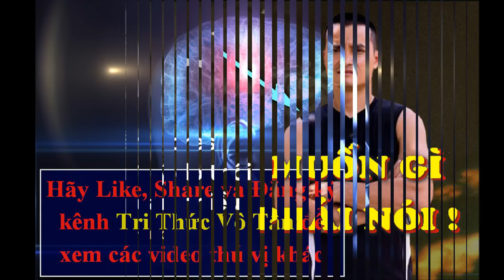Flores ĐỐI MẶT Trương Đình Hoàng vào HÔM NAY để CHỐT LỊCH thi đấu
Phóng viên liên lạc với cựu vô địch boxing SEA Games Trương Đình Hoàng, võ sỹ này tiết lộ vào ngày thứ Năm (14/6) tới đây phía Đình Hoàng sẽ tới TP Hồ Chí Minh để gặp đại diện bên phía Flores. Như vậy trận đấu giữa Đình Hoàng và Pierre Flores đang ở rất gần.
Phát biểu mới nhất trên Facebook cá nhân Flores cho biết ông sẽ không tái đấu võ sư Đoàn Bảo Châu, không vương vấn gì với Tuấn "hạc" và sẽ đấu trận cuối với võ sỹ Trương Đình Hoàng.
Pierre Flores, môn sinh phái Vịnh Xuân Nam Anh tại Canada lại có động thái mới được người hâm mộ chú ý. Trên facebook, cá nhân Flores đã có những lời nhắn nhủ tới võ sư Đoàn Bảo Châu. Trước đó võ sư karate Bảo Châu từng thua Flores vào năm 2017 tại Hà Nội có ý định tái đấu đối thủ Canada nên Flores đã đăng đàn để trả lời về việc này
Như để giữ mối hòa khí, không làm ảnh hưởng đến tình bạn của hai người Flores gửi lời xin lỗi và khẳng định sẽ không đấu ông Bảo Châu: "Tôi muốn gửi đến võ sư lời tạ lỗi bởi vì tôi cảm thấy có phần trách nhiệm đã đem đến cho võ sư bao thị phi ác sau cuộc giao lưu võ thuật của chúng ta.
Hơn nữa trong khi giao đấu tôi đã thiếu kiềm chế trong hành vi đưa đến cú đá không đẹp vào phút cuối vì vậy tôi xin nghiêng mình tạ lỗi! Và cuối cùng tôi không thể chấp nhận lời yêu cầu tái đấu rất chính đáng của võ sư bởi vì tôi không muốn phá hủy tình bạn cao quý của chúng ta qua duyên kỳ ngộ. Bằng hữu thân mến!".
Khép lại chuyện về võ sư Đoàn Bảo Châu, Pierre Flores lại nói về Tuấn "hạc" và trận đấu cuối cùng của ông với nhà vô địch boixng SEA Games Việt Nam - Trương Đình Hoàng. Trước đó hai người hẹn nhau sẽ giao đấu vào tháng 6, và hiện tại trận đấu này đã đến hạn.